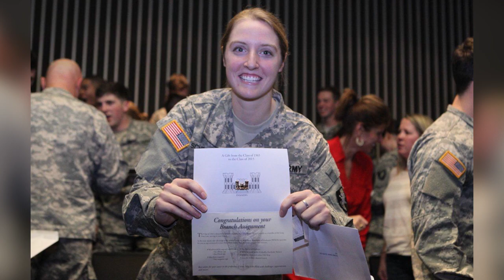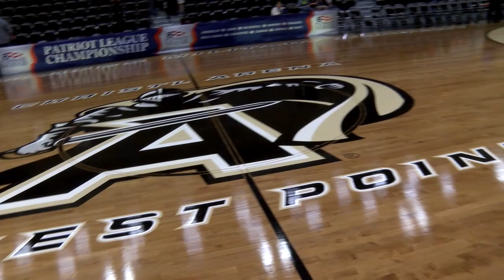Army Family Helps Schretzman Feel at Home on Post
West Point senior forward Olivia Schretzman has been a key leader on the Black Knights women's basketball team. As she approaches her final year at the Academy, things come full circle for her Army family.